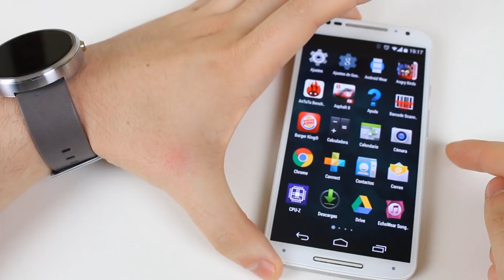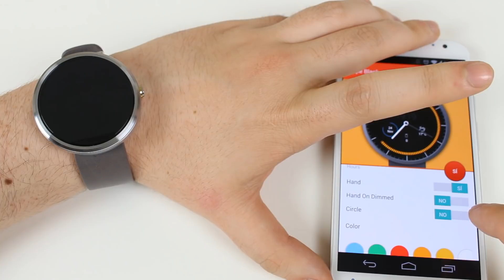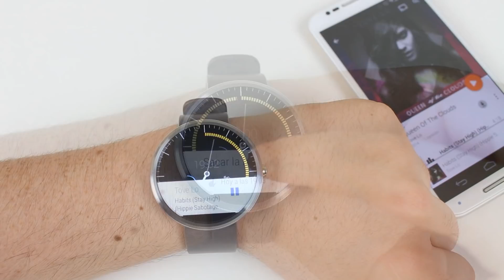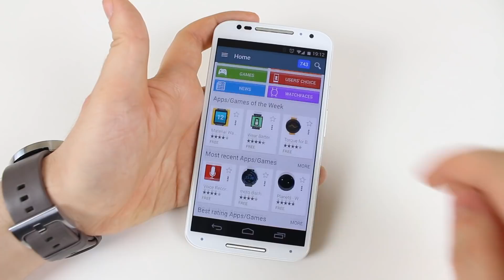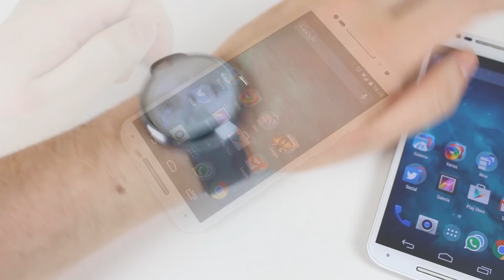Motorola Moto 360 | El mejor Smartwatch con Android Wear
ÍNDICE TEMPORAL
00:17 - Unboxing
00:52 - Estética y diseño
02:36 - Primer encendido y conexión con el smartphone
03:32 - Pantalla
04:25 - Especificaciones y rendimiento
05:25 - Interfaz y uso básico
07:14 - Cambiando su apariencia
09:07 - Usando tu Moto 360
12:15 - Batería
14:16 - Certificación IP67 (Resistente al polvo y al agua)
14:33 - Cambio de correa
15:22 - Precio y donde comprar
15:42 - Conclusión

Análisis a fondo del Motorola Moto 360, el mejor y más elegante smartwatch con Android Wear